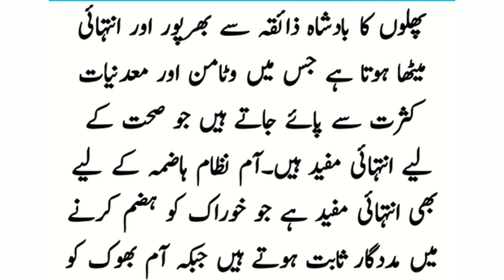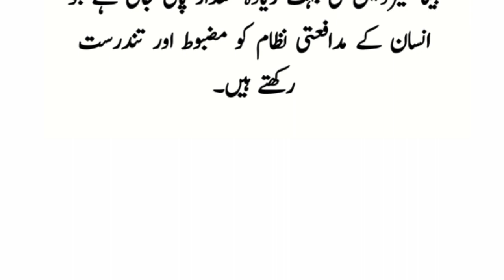aam khane ke fayde | Benefits of Mango